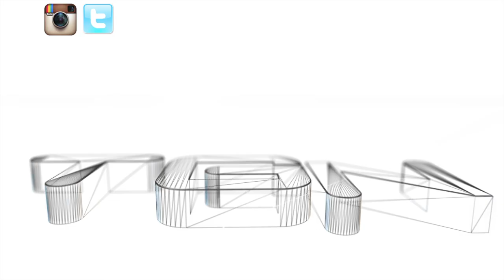Super Saiyan God GOGETA Dragon Ball Z: BATTLE OF GODS 2 2015 MOVIE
Super Saiyan God Gogeta! NEW 2015 DBZ MOVIE! Dragon Ball Z: Battle of Gods 2 Trailer - Super Saiyan God GOGETA and Super Saiyan 3 VEGETA vs WHIS AND LORD BILLS: Gohan and Videl's Child is Born. Gohan in Battle of Gods 2 with his daughter and wife videl discussed, enjoy the video!

Have a twitter?

SONG: HalusaTwin - DBZ: SSJ Vegeta Theme Remix / Mystic Gohan Theme Remix - MannieFresh225 Check Them Out They're Amazing!!

Favorite characters Super Saiyan 4 vegeta Vegito SSJ4 Gogeta Fusion from GT!